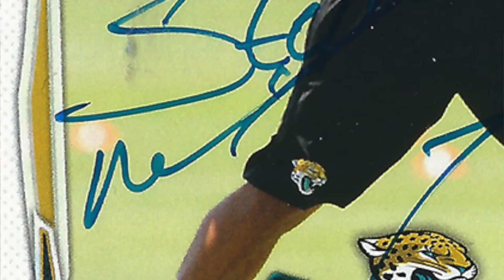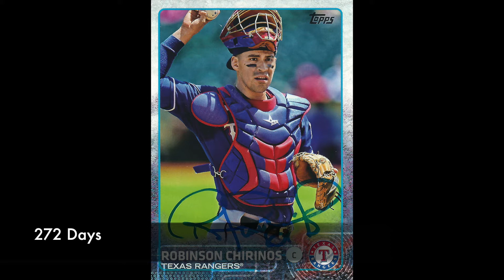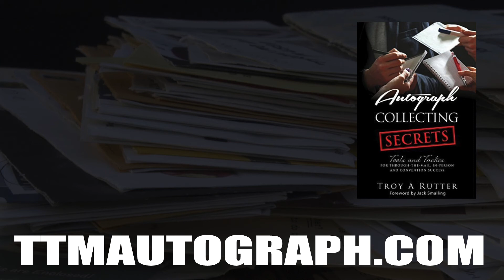Chirinos, Ackley and Morris TTMs!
Card Sets Mentioned In This Video

1991 Donruss Baseball

2018 Topps Baseball Hobby Box

2017 Topps Baseball Hobby Box

1990 Score Hockey

Collecting Resources and Supplies

My Book on Autograph Collecting

Top Loaders and Soft Sleeve Combos

Monster Box - BCW - Holds 3200 Cards

Trading Card Dividers

Foam Trading Card Dividers (Monster Pads)

6 ¾” Self-Seal Security Envelopes

#10 Self-Seal Security Envelopes

CAMERA LENS - Canon EF 50mm f/1.4

What's up everybody, TTM Troy here, author of Autograph Collecting Secrets with a 3-package mail day!  First, coming in at 193 days and writing a nice note to go with it, Mr. Stephen Morris from the Colts (on a Jaguars card) - gotta love off-season NFL returns!  Next we have Robinson Chirinos at 272 days from last season via the Texas Rangers.  And finally a straggler from Spring Training this year, sent to the Angels Spring Training - Dustin Ackley  in 64 Days!

Hope everybody is doing great and keep on graphing!